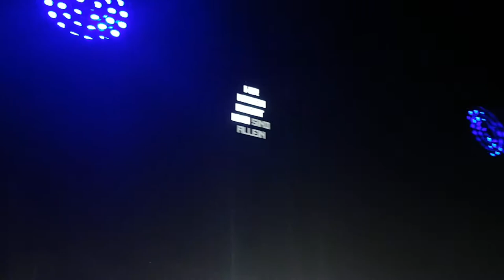13. Rammstein - Engel (Europe Stadium Tour 2019 Lucavsala, Riga.)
Rammstein live concert in Lucavsala, Riga 2019
Mobile Phone: Samsung S7 1080p

Written and published, this is not for sale.